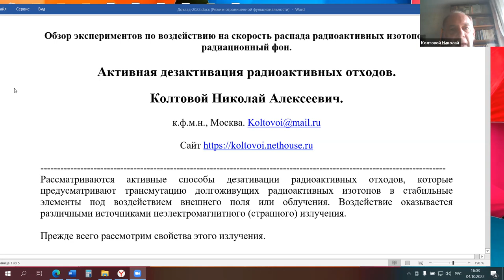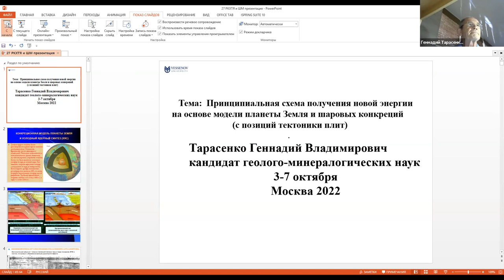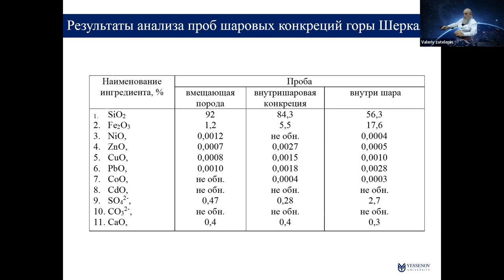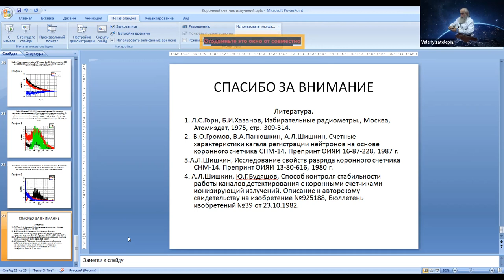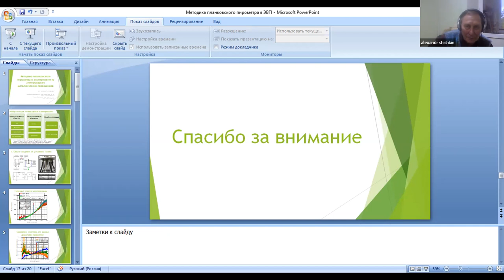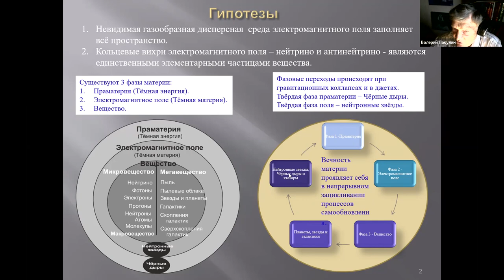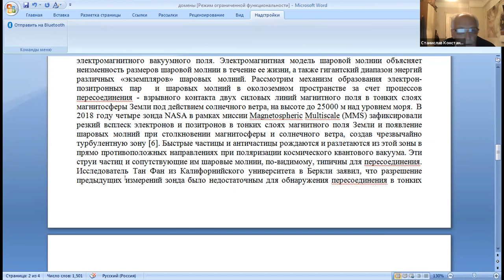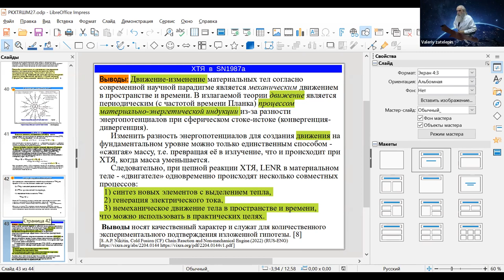Cold Nuclear Transmutation & Ball Lightning 27 - Tuesday Afternoon